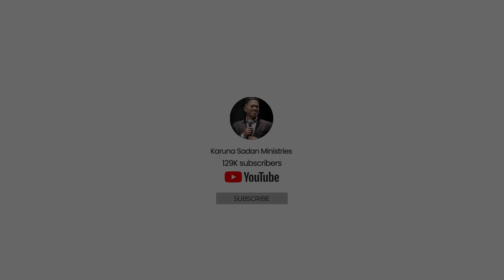20230513 | KSM | Authentic Prophecies With Pastor Michael | Pastor Michael Fernandes